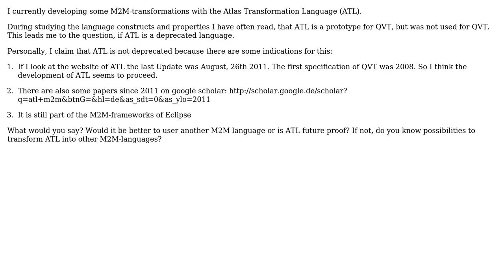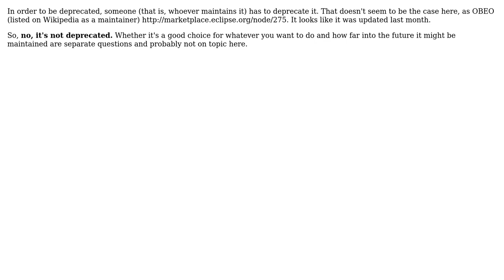Software Engineering: Is ATL a deprecated language?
With thanks & praise to God, and with thanks to the many people who have made this project possible! | Content (except music & images) licensed under CC BY-SA | Music | Images & others | With thanks to user martin user gnat user Caleb and the Stack Exchange Network Trademarks are property of their respective owners. You are responsible for your own actions.